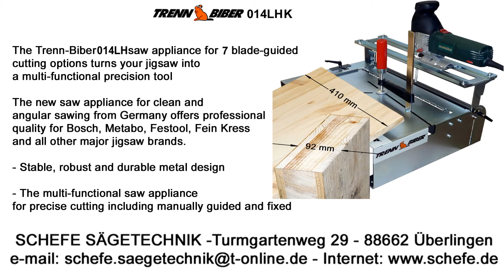krojenie grubego Szkła Akrylowego Pleksi PMMA - ebay Link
Info - Przedstawiamy przykładowe sposoby cięcia pleksi. - TrennBiber - Akwarium szczecin krojenie grubego szkła / krojenie grubego Szkła Akrylowego krojenie grubego Szkła Pleksi / krojenie grubego szkła